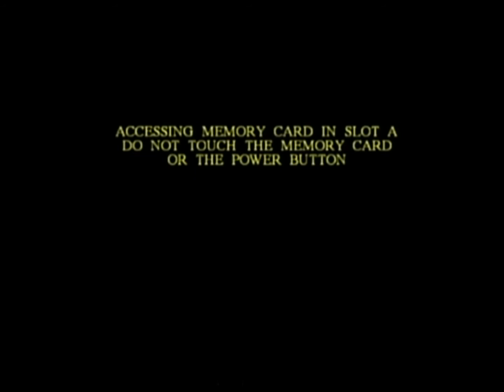Harry Potter and the Chamber of Secrets #1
Continuing my journey through the fantastic array of games based off of the Harry Potter movies, I continue onto my most hated one: Chamber of Secrets. The general feel of the game is like a dumbed-down (If that's possible) version of the first one, but I will play it none the less.